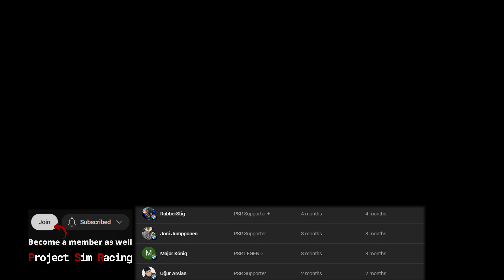Pushing the Porsche 911 GT3 R to its Limits at the Nurburgring | ACC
POV: Intense morning race at the Nurburgring, pushing the Porsche 911 GT3 R to its limits as the tires heat up and the track challenges every move.

🤝𝐘𝐨𝐮𝐫 𝐬𝐮𝐩𝐩𝐨𝐫𝐭 𝐦𝐚𝐤𝐞𝐬 𝐚 𝐡𝐮𝐠𝐞 𝐝𝐢𝐟𝐟𝐞𝐫𝐞𝐧𝐜𝐞, 𝐓𝐇𝐀𝐍𝐊 𝐘𝐎𝐔!🙏

     🛈 If, like me, you use a wheelbase other than Moza, you'll also need these products:

•𝐁𝐞𝐳𝐞𝐥-𝐅𝐫𝐞𝐞 𝐊𝐢𝐭 (hides the bezels) – You'll need two kits if your displays are larger than 32"➡️
📝 𝐅𝐨𝐫 𝐚 𝐜𝐨𝐦𝐩𝐥𝐞𝐭𝐞 𝐥𝐢𝐬𝐭 𝐨𝐟 𝐦𝐲 𝐠𝐞𝐚𝐫, 𝐯𝐢𝐞𝐰 𝐭𝐡𝐞 𝐝𝐞𝐬𝐜𝐫𝐢𝐩𝐭𝐢𝐨𝐧 𝐨𝐟 𝐦𝐲 𝐬𝐞𝐭𝐮𝐩 𝐭𝐨𝐮𝐫 𝐯𝐢𝐝𝐞𝐨 𝐡𝐞𝐫𝐞

💻𝐏𝐂 𝐒𝐩𝐞𝐜𝐢𝐟𝐢𝐜𝐚𝐭𝐢𝐨𝐧
•𝐓𝐫𝐢𝐩𝐥𝐞 𝐒𝐜𝐫𝐞𝐞𝐧𝐬: LG C1 55" TVs ➡️
•𝐃𝐢𝐬𝐩𝐥𝐚𝐲: SAMSUNG 32” Odyssey G7 ➡️
•𝐂𝐏𝐔: Intel Core i9-13900K ➡️
•𝐌𝐨𝐭𝐡𝐞𝐫𝐛𝐨𝐚𝐫𝐝: ASUS ROG Strix Z790-E ➡️
•𝐆𝐏𝐔: RTX 4090 ➡️
•𝐑𝐀𝐌: CORSAIR VENGEANCE DDR5 32GB 7000MHz ➡️
•𝐌𝐚𝐢𝐧 𝐝𝐢𝐬𝐤: Samsung 990 PRO SSD 2TB ➡️
•𝐒𝐞𝐜𝐨𝐧𝐝 𝐝𝐢𝐬𝐤: SAMSUNG 980 PRO SSD 2TB ➡️
•𝐓𝐡𝐢𝐫𝐝 𝐝𝐢𝐬𝐤: SAMSUNG 870 QVO SSD 4TB ➡️
•𝐏𝐨𝐰𝐞𝐫 𝐒𝐮𝐩𝐩𝐥𝐲: Asus ROG Thor 1200W Platinum ➡️
•𝐂𝐚𝐬𝐞: Cooler Master MasterCase H500M ➡️

🌟𝐁𝐞𝐜𝐨𝐦𝐞 𝐚 𝐂𝐡𝐚𝐧𝐧𝐞𝐥 𝐌𝐄𝐌𝐁𝐄𝐑 𝐚𝐧𝐝 𝐠𝐞𝐭 𝐞𝐱𝐜𝐥𝐮𝐬𝐢𝐯𝐞 𝐛𝐚𝐝𝐠𝐞𝐬, 𝐩𝐥𝐮𝐬 𝐬𝐞𝐞 𝐲𝐨𝐮𝐫 𝐧𝐚𝐦𝐞 𝐟𝐞𝐚𝐭𝐮𝐫𝐞𝐝 𝐚𝐭 𝐭𝐡𝐞 𝐞𝐧𝐝 𝐨𝐟 𝐞𝐚𝐜𝐡 𝐯𝐢𝐝𝐞𝐨!➡️

𝐓𝐡𝐚𝐧𝐤 𝐲𝐨𝐮 𝐟𝐨𝐫 𝐛𝐞𝐢𝐧𝐠 𝐚 𝐩𝐚𝐫𝐭 𝐨𝐟 𝐭𝐡𝐞 𝐏𝐫𝐨𝐣𝐞𝐜𝐭 𝐒𝐢𝐦 𝐑𝐚𝐜𝐢𝐧𝐠 𝐜𝐨𝐦𝐦𝐮𝐧𝐢𝐭𝐲 - 𝐈 𝐚𝐩𝐩𝐫𝐞𝐜𝐢𝐚𝐭𝐞 𝐞𝐚𝐜𝐡 𝐚𝐧𝐝 𝐞𝐯𝐞𝐫𝐲 𝐨𝐧𝐞 𝐨𝐟 𝐲𝐨𝐮!

00:00 Coming up..
00:16 Race start
02:23 Nordschleife